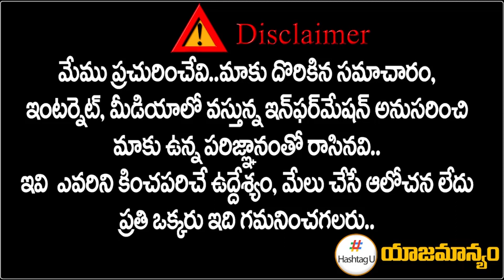కేసీఆర్ కు చెక్ .. తెలంగాణ బీజేపీలోకి శ్వేత శాలిని | Amit Shah master Sketch on T BJP || HashtagU